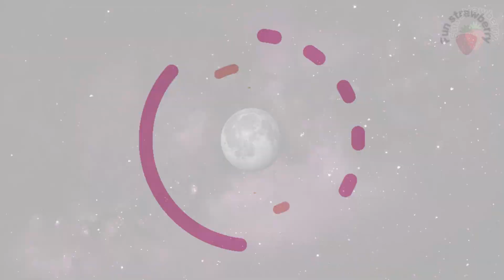The Solar System for Kids / 8 Planets of the Solar System / Preschool / Toddlers.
The solar system is a vast cosmic neighborhood that consists of the Sun, a brilliant, hot star, and all the celestial objects that orbit it. It encompasses eight primary planets: Mercury, Venus, Earth, Mars, Jupiter, Saturn, Uranus, and Neptune. Additionally, there are dwarf planets, like Pluto, and numerous moons, asteroids, and comets. The Sun, at the center of the solar system, exerts a powerful gravitational force that keeps all these objects in orbit.

Each planet has its unique characteristics and orbits the Sun at varying distances, resulting in diverse conditions. For instance, Mercury is the closest planet and experiences extreme temperature swings, while Jupiter, the largest planet, has a turbulent atmosphere and a system of awe-inspiring rings. Earth, our home, boasts a diverse ecosystem and is the only known planet to support life. The solar system continues to be a subject of scientific exploration, providing insights into the mysteries of our celestial surroundings.